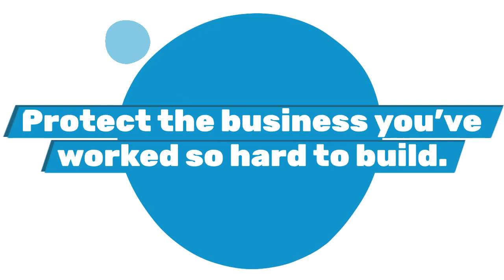Amherst Insurance Agency, Inc. Business Insurance